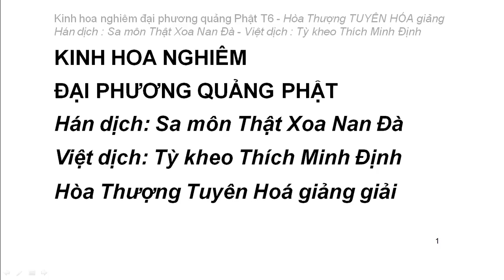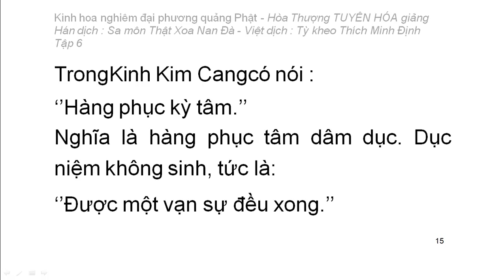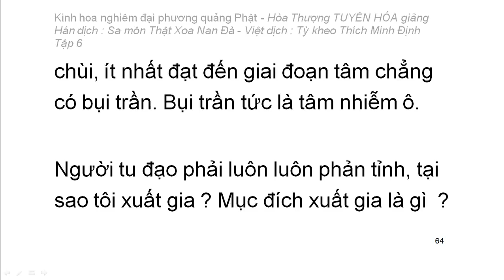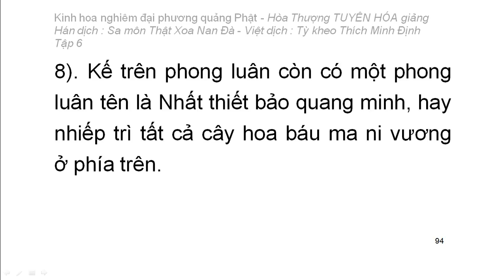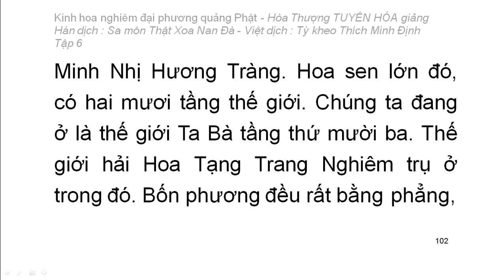Kinh hoa nghiêm - hoà thượng Tuyên Hoá giảng giải - Tập 6/25 (tiếp theo)